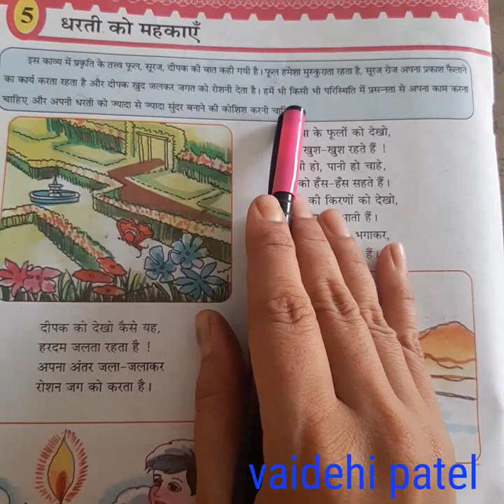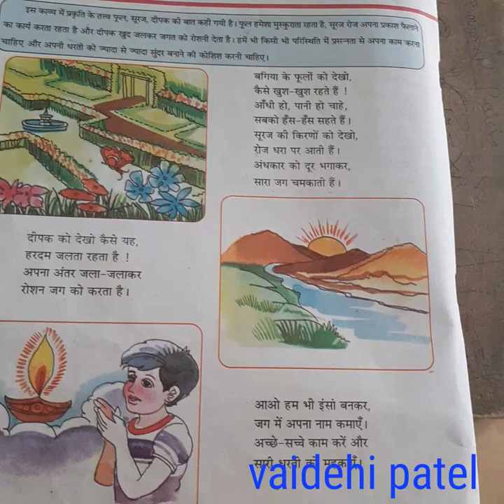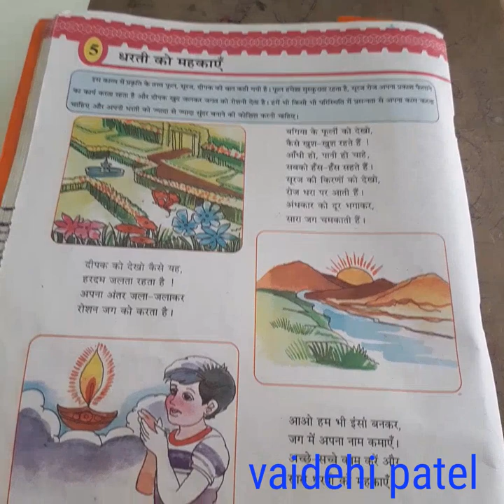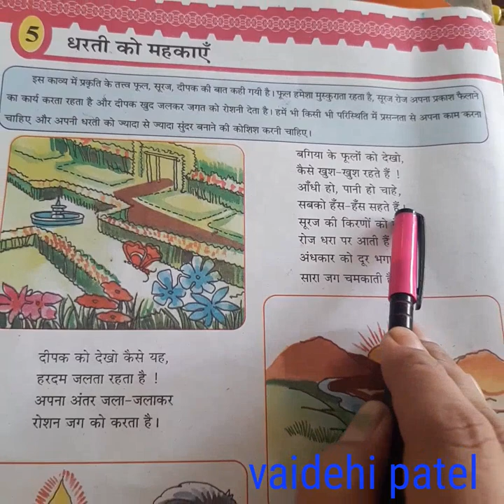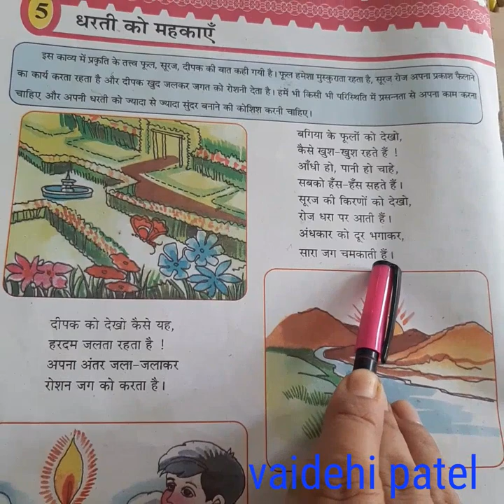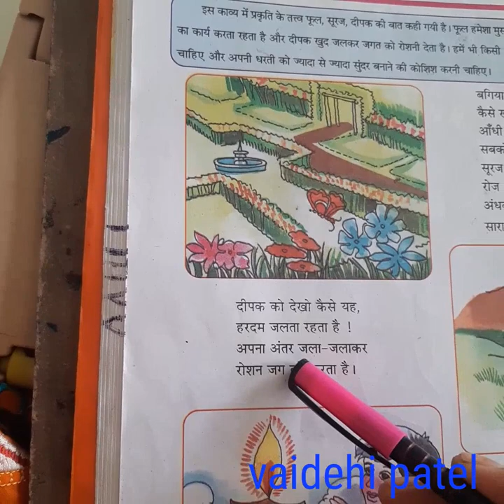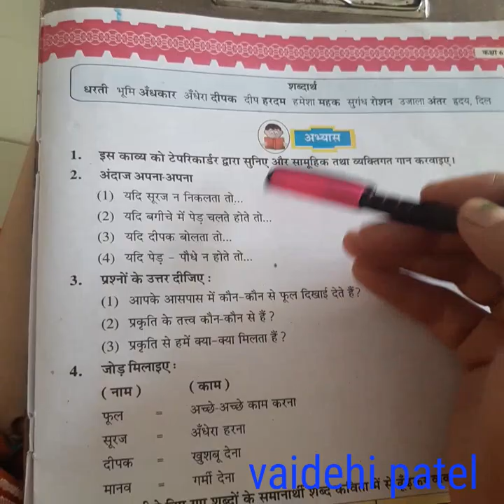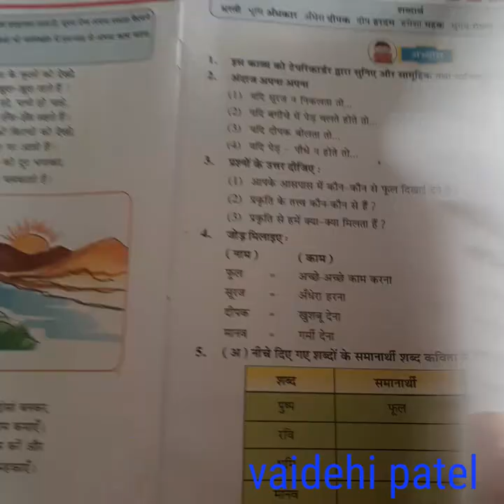Std -6(Eng med) / sub - Hindi/ cha -5 (part -1) / by vaidehi patel.